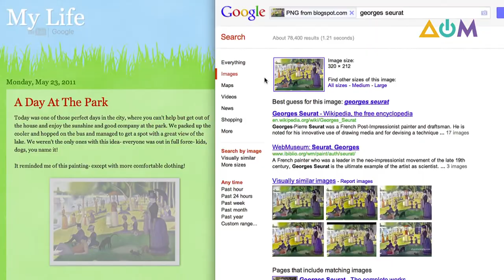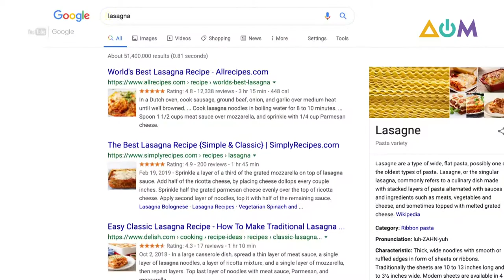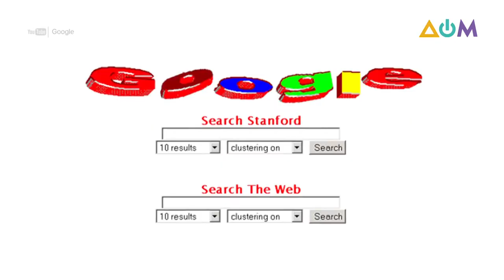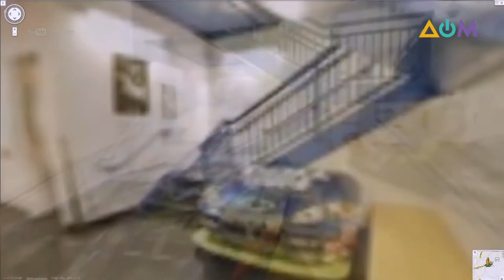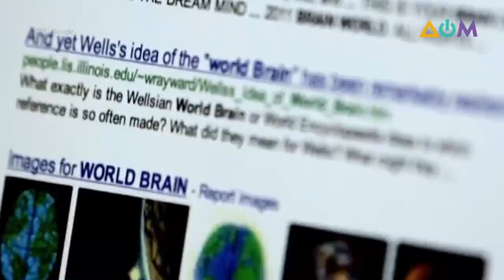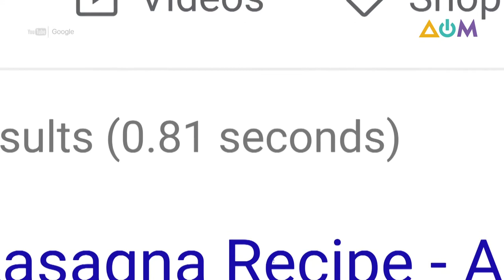Google: как работает система, и почему она знает всё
Более миллиарда запросов каждый день! Google – самая популярная система в мире. Она знает ответы фактически на все вопросы и бесплатно предоставляет их человечеству последнюю четверть столетия. Но откуда Google всё знает?
Подробнее о работе поисковой системы смотрите в сюжете программы "Утро ДОМ'а".